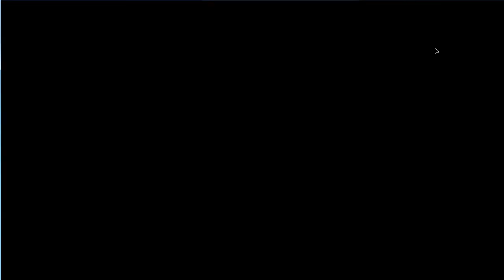Let's Play: Close Combat, The Longest Day (062): Defending Chef Du Pont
You will not take my Du Pont, German AI, for I am... Le Chef!